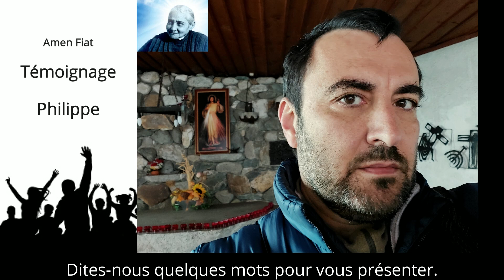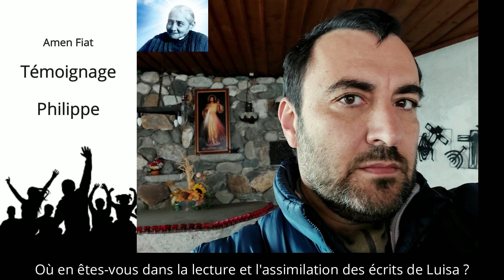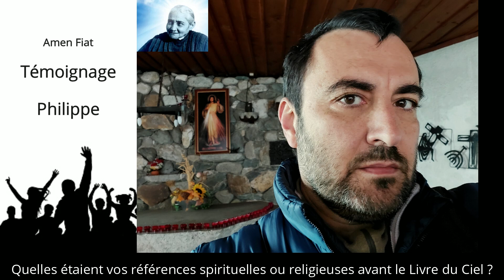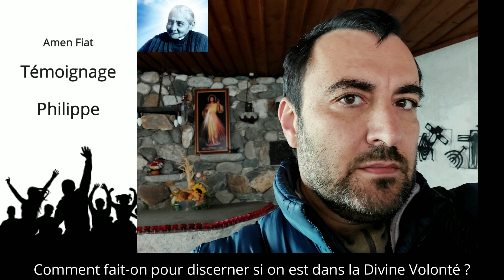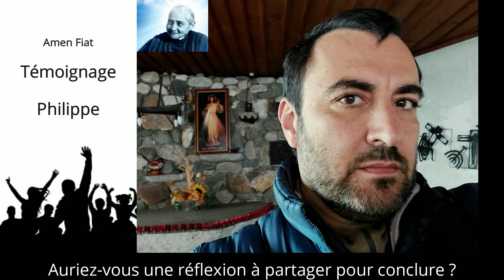Témoignage Divine Volonté - 07 - Philippe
Beaucoup de gens, de toutes sortes, ont été changés en découvrant les écrits de la Servante de Dieu Luisa Piccarreta, les enseignements de Jésus sur la Divine Volonté. Leur foi a été transfigurée et leur amour du Seigneur renforcé. Le sens de leur existence ici-bas a été précisé, enrichi, mieux compris.

Pour mieux faire connaître ce grand trésor destiné à gagner le monde entier et rénover l'Eglise, conduite à la vérité pleine et entière par l'Esprit-Saint, cette Nouvelle Pentecôte tant attendue, certains n'hésitent plus à témoigner et à partager leur cheminement.

C'est le but de cette série Témoignage sur Amen Fiat.

Soyez bénis.

Pour structurer le témoignage, je propose de choisir librement quelques questions parmi celles proposées ci-dessous, ou même d'inventer des questions originales plus adaptées à ce que vous avez à dire. L'unique contrainte formelle est la suivante: dans la vidéo que je ferai, chaque question choisie apparaîtra à l'écran, et ensuite vous y répondrez. Donc il vous faudra bien découper votre témoignage en plusieurs sections, introduites par les questions choisies.

La durée totale du témoignage est libre, elle pourra varier sensiblement en fonction des circonstances, et je n'impose aucune contrainte. Faites en sorte que le témoignage soit percutant et sans longueurs inutiles.

Si vous choisissez de ne pas vous filmer en direct, vous pouvez m'envoyer à la place une image personnelle, un portrait, ou quelque chose qui illustre votre histoire. Si vous ne m'envoyez pas d'image, je me débrouillerai tout seul.
Si vous le voulez bien, communiquez-moi le nom et le pays de domicile que vous voulez voir apparaître dans la vidéo. Un témoignage anonyme est toujours possible (si vous y tenez vraiment...).

Pour toute question, vous pouvez m'écrire à l'adresse Gmail ci-dessus.

Merci de partager largement à vos cercles de la Divine Volonté. Les prêtres et autres gens déjà connus dans le microcosme sont évidemment aussi les bienvenus !

Suggestion de questions à sélectionner (compléter selon préférences personnelles):

Dites-nous quelques mots pour contextualiser votre témoignage (par exemple : votre âge, profession, situation familiale, appartenances géographique, culturelle, sociale, religieuse, etc.)

Depuis combien de temps connaissez-vous la Divine Volonté ?

Comment Luisa a-t-elle débarqué dans votre vie?

Où en êtes-vous dans la lecture et l'assimilation des écrits de Luisa ?

Quelles émotions, quels sentiments, quelles pensées ont jailli en découvrant les écrits de Luisa ?

Quels étaient vos références spirituelles ou religieuses avant le Livre du Ciel ?

Qu'est ce que Luisa a changé dans votre vie / votre approche de la religion / votre approche de la spiritualité ?

Comment distinguez-vous l'avant de l'après, dans la découverte de la Divine Volonté : qu'est-ce qui a changé ?

Etes-vous devenu(e) meilleur(e) en vivant dans la Divine Volonté ?

Quel(s) témoin(s) ont été importants pour vous sur le chemin menant à la Divine Volonté ?

Quel(s) témoin(s) sont importants pour vous aujourd'hui pour progresser dans la Divine Volonté ?

Avez-vous déjà vu ou entendu Jésus dans votre intérieur ?

Racontez-nous votre journée type dans la Divine Volonté.

Comment priez-vous aujourd'hui ?

Quels sont pour vous les points clés à connaître/pratiquer pour progresser dans le Don ?

Comment faites-vous pour discerner si vous êtes dans la Divine Volonté ?

Parlez-vous de la Divine Volonté autour de vous ?

Quelles réactions récoltez-vous en témoignant de votre expérience, de vos lectures ?

Pour vous, les Rondes, c'est quoi, c'est comment, c'est pourquoi?

Comment pratiquez-vous les Heures de la Passion ?

Continuez-vous des pratiques et dévotions typiques, telles que le chapelet, l'adoration, les neuvaines ? Comment votre approche a-t-elle évoluée ?